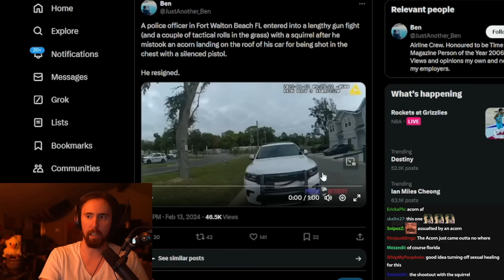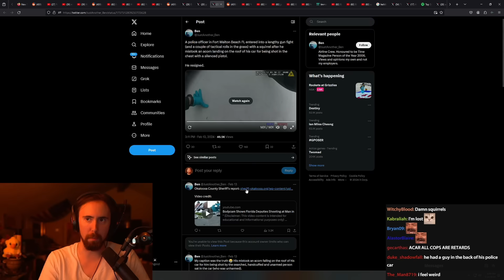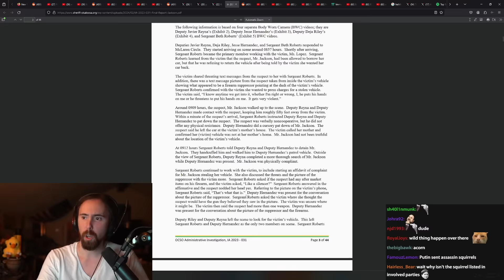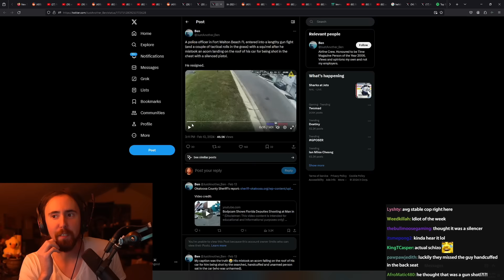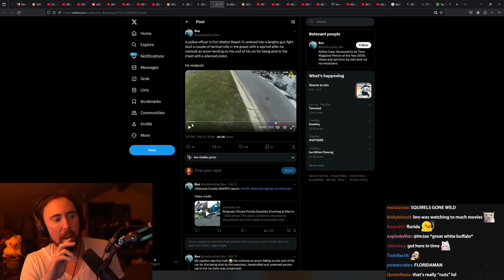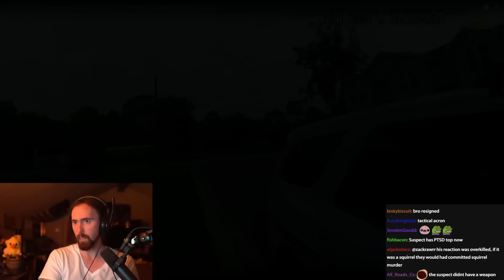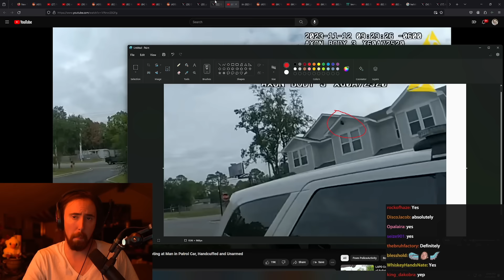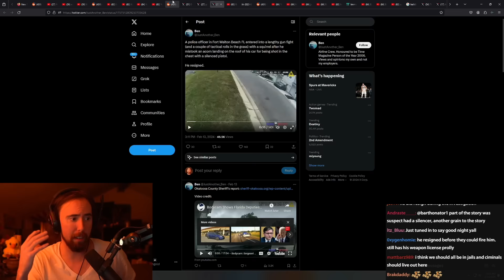Crazy Police Officer